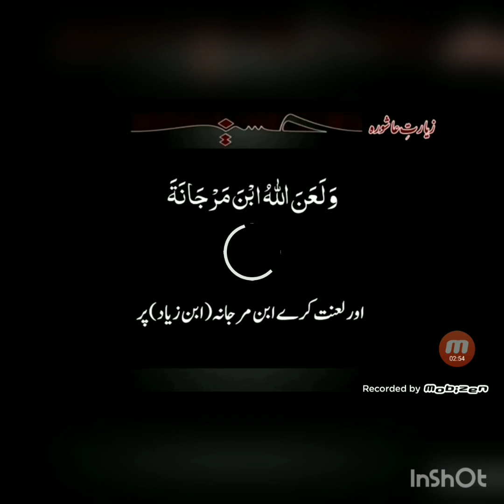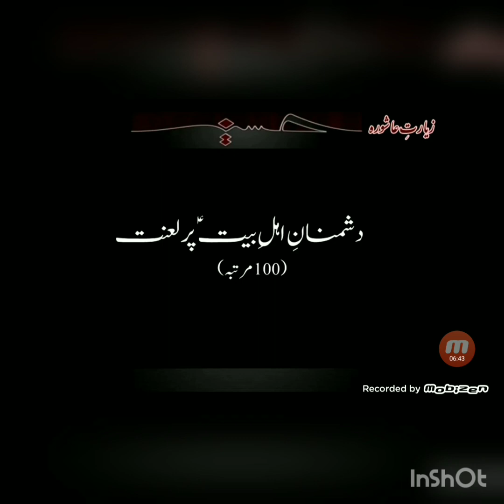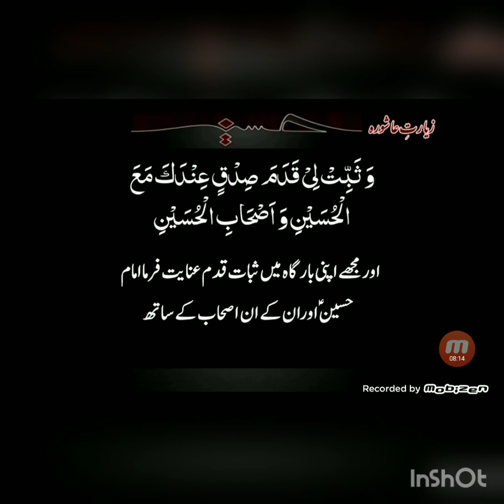Ziyarat e Aashora / imam e hussain / best wazifa for shias listen 40 days continuously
Ziyarat Ashura -Imam Hussain(as)

This Ziarat is recited for Imam Hussain(as)(ajtfs) on the day of Ashura & everyday. Highly Recommended for solutions to all major problems, if recited continiously for 40 days

best wazifa for shias